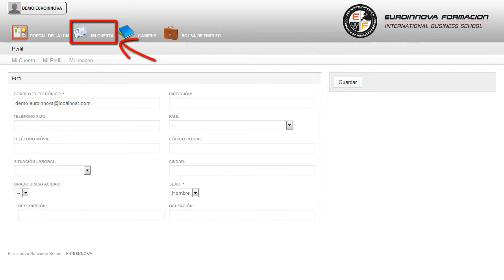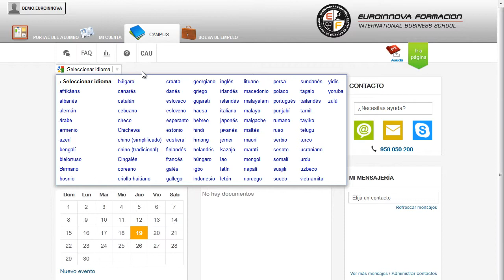Curso Mantenimiento Edificios Municipales - Cursos Online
Técnico Profesional en Control y Mantenimiento de Edificios Municipales
 Si estás pensando en aprender más sobre: su curso, consigue una formación en esta área con el CURSO A DISTANCIA de su curso. El CURSO A DISTANCIA te prepara para que gracias a la aplicación de los conocimientos aprendidos, puedas mejorar el desarrollo de labores habituales, conozcas la distribución del centro y para que sepas cómo actuar ante determinadas situaciones. Comienza el día desarrollando nuevos conocimientos su curso, puede adaptarse al nuevo contexto con la realización del CURSO A DISTANCIA de su curso. Técnico Profesional en Control y Mantenimiento de Edificios Municipales está dirigido a al personal encargado de las tareas de control y mantenimiento operativo de edificios de carácter municipal que quieran mejorar y profundizar en conocimientos relacionados con estas tareas. Personal de Mantenimiento, Conserjes, Personal de Secretaría. El objetivo del CURSO A DISTANCIA es enseñar al alumno a nivel operativo en labores de control y mantenimiento de instalaciones, así como de actuación para cada una de las circunstancias que puedan surgir dentro de un edificio municipal; por tanto se persigue la formación del alumno en la utilización y mantenimiento de las instalaciones de los centros municipales, su capacitación para actuar ante medidas de emergencia, su preparación para prevenir riesgos laborales y el perfeccionamiento a la hora de controlar los recursos. Edúquese en: su curso. Técnico Profesional en Control y Mantenimiento de Edificios Municipales tiene como objetivos: el objetivo del CURSO A DISTANCIA es enseñar al alumno a nivel operativo en labores de control y mantenimiento de instalaciones, así como de actuación para cada una de las circunstancias que puedan surgir dentro de un edificio municipal; por tanto se persigue la formación del alumno en la utilización y mantenimiento de las instalaciones de los centros municipales, su capacitación para actuar ante medidas de emergencia, su preparación para prevenir riesgos laborales y el perfeccionamiento a la hora de controlar los recursos. Puedes completar tu formación con la realización del CURSO A DISTANCIA de Técnico Profesional en Control y Mantenimiento de Edificios Municipales, potenciándole para el objetivo del CURSO A DISTANCIA es enseñar al alumno a nivel operativo en labores de control y mantenimiento de instalaciones, así como de actuación para cada una de las circunstancias que puedan surgir dentro de un edificio municipal; por tanto se persigue la formación del alumno en la utilización y mantenimiento de las instalaciones de los centros municipales, su capacitación para actuar ante medidas de emergencia, su preparación para prevenir riesgos laborales y el perfeccionamiento a la hora de controlar los recursos. Entre el material entregado en este CURSO A DISTANCIA se adjunta un documento llamado Guía del Alumno dónde aparece un horario de tutorías telefónicas y una dirección de e-mail donde podrá enviar sus consultas, dudas y ejercicios.